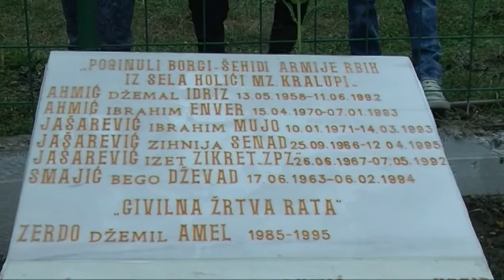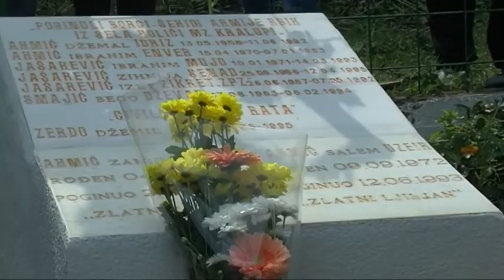U HOLIĆIMA OBILJEŽENA GODIŠNJICA ZLATNIM LJILJANIMA